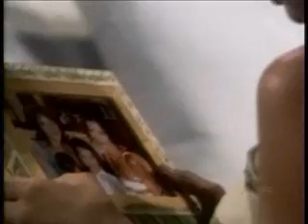JaSam 09 05 06 Part 2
JaSam on September 5, 2006 Part 2

Thanks to D&T for the clips.